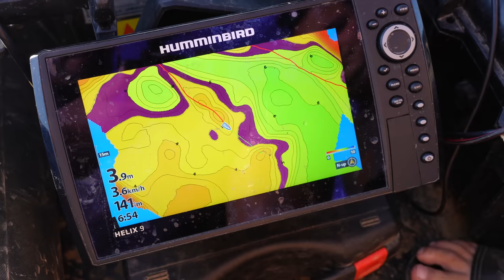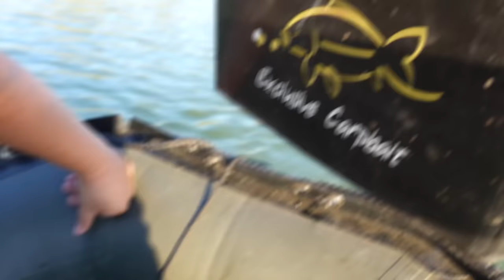Mad Max & Opa Hinkebein ☀️ in der Sahara bei 40 Grad 🏜️ - Teil 1 | Karpfenangeln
Max und Jan ziehen wieder los, an ein bekanntes Gewässer. Zurück am See aus dem Winterstyle - diesmal aber mit fast 50 Grad Temperaturunterschied. Ein Gewässer voller Welse und erbamungslose Sonne soweit das Auge reicht. Ob trotzdem der ein oder andere Karpfen an der Angel hängt seht ihr in Teil 1.
In unserer YouTube Reihe möchten wir euch Einblicke in unsere Firma und die Produkte geben. Im Folgenden werden wir euch auch mit ans Wasser zum Angeln nehmen. Es wird ein Wechsel entstehen zwischen Promotion von Produkten und der Anwendung dieser am Wasser.

0:00 Intro
5:54 Futtertaktik
13:58 Der erste Tag
20:25 Tag 2
49:54 Der letzte Tag
Damit filmen wir:

Action Cam